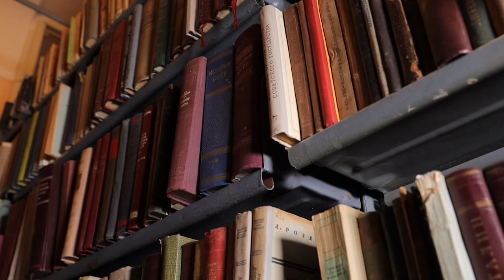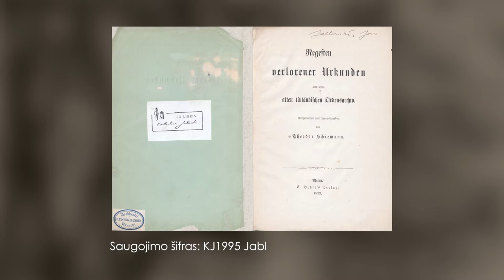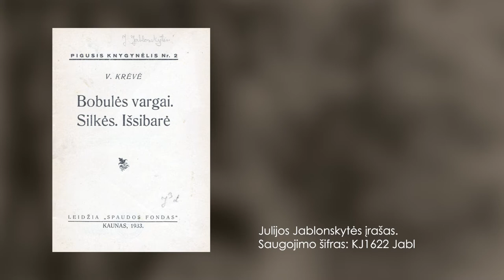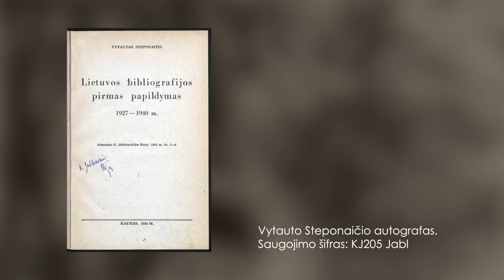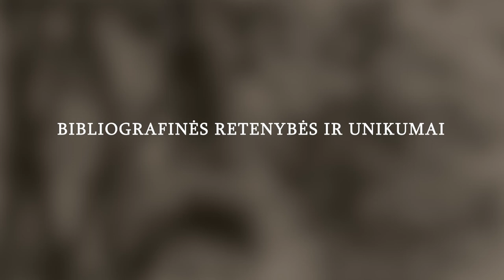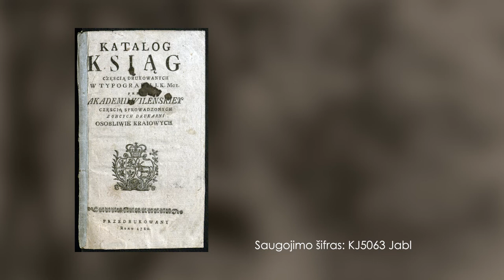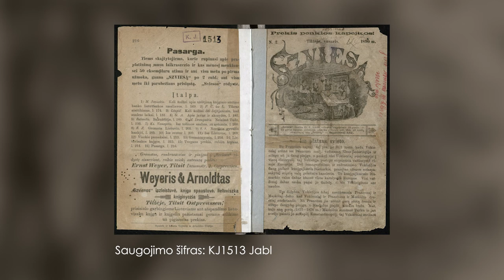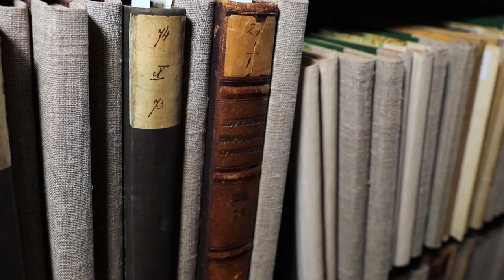Vaizdo pasakojimas „Konstantinas Jablonskis – bibliofilas“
Prieš 130 metų, 1892 metų rugpjūčio 23 dieną Latvijoje, Mintaujoje (dabar – Jelgava) gimė Konstantinas Jablonskis – teisininkas, istorikas, Lietuvos mokslų akademijos tikrasis narys. Jo asmeninė biblioteka šiandien saugoma Lietuvos mokslų akademijos Vrublevskių bibliotekoje. Šios gražios sukakties proga Bibliotekoje 2022 m. liepos 11 – rugsėjo 19 d. veikia paroda „Konstantinas Jablonskis – bibliofilas“. Apie memorialiniame akademiko K. Jablonskio fonde saugomą biblioteką vaizdo siužete pasakoja viena iš parodos rengėjų – Retų spaudinių skyriaus vedėja dr. Daiva Narbutienė.

Turinys
0:00:00 Įvadas
0:04:21 Konstantino Jablonskio biografijos bruožai
0:08:00 Jono Jablonskio knygų nuosavybę liudijantys ženklai
0:11:48 Bibliotekos kūrimas
0:20:58 Bibliografinės retenybės ir unikumai. Dviejų čekiškų inkunabulų konvoliutas
0:24:25 Bibliografinės retenybės ir unikumai. Senieji spaudiniai lietuvių kalba
0:29:57 Bibliografinės retenybės ir unikumai. Senoji lituanika
0:33:22 Bibliografinės retenybės ir unikumai. Periodiniai leidiniai
0:36:34 Bibliografinės retenybės ir unikumai. Smulkioji spauda
0:37:47 Ankstesniųjų savininkų knygos nuosavybės ženklai
0:39:55 Apibendrinimas